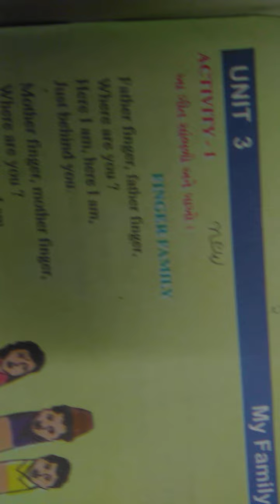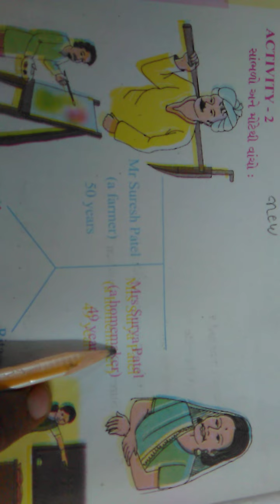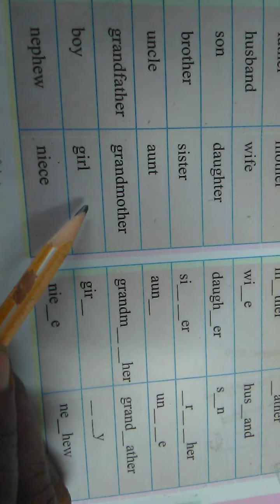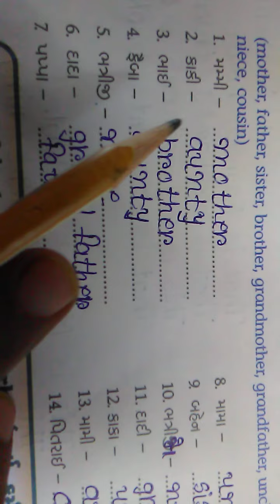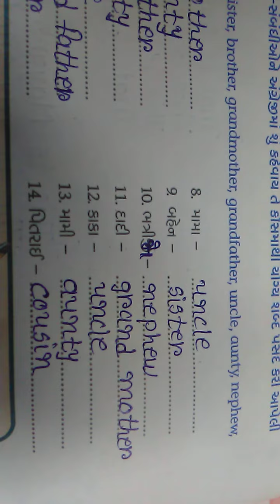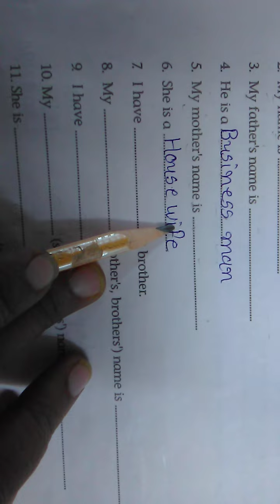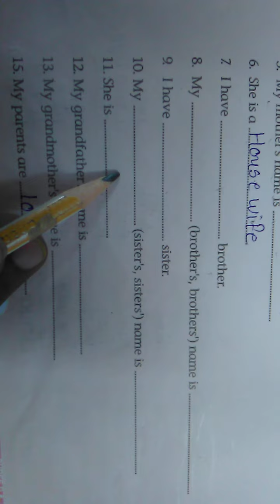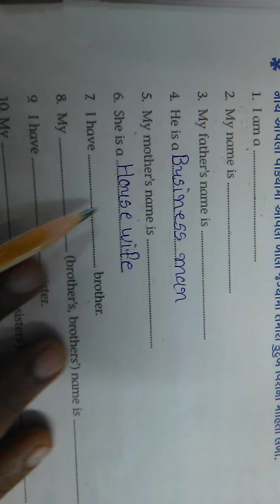ધોરણ -4 વિષય -અંગ્રેજી પાઠ 24